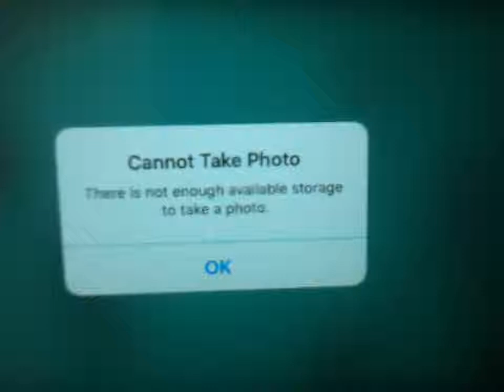Cannot Take Photo There Is Not Enough Availiable Storage To Take A Photo